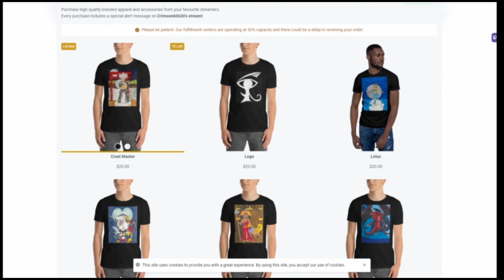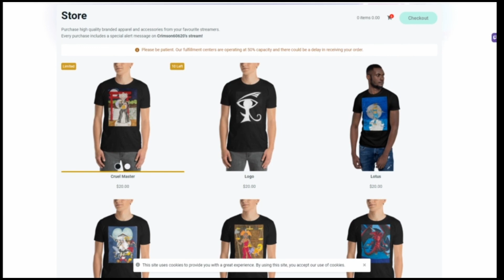Unboxing New PC HP Elite 6300 SFF Intel Quad-Core i7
I want to thank IrishSwede